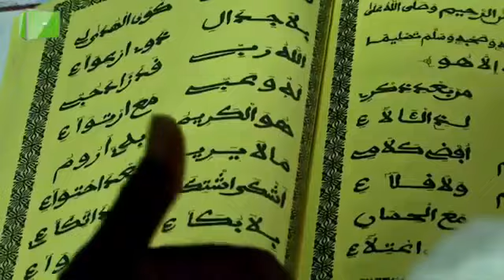MADALKHABIROU LISSANOU HIZBUT TARQIYYAH CHEZ SERIGNE MOUNTAKHA MBACKÉ TAMKHARITE 2021